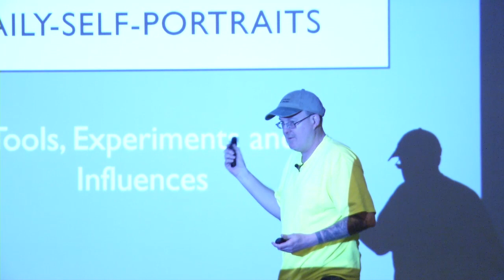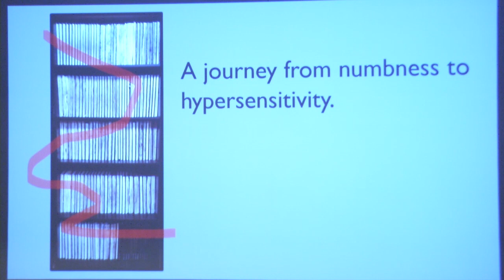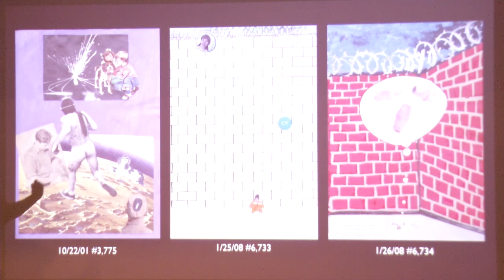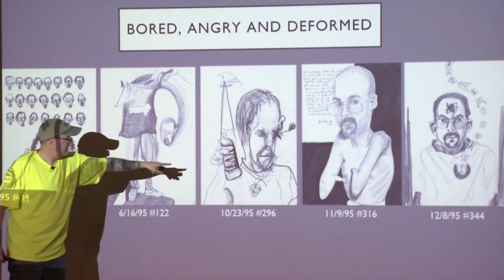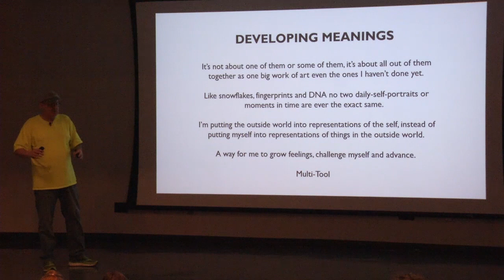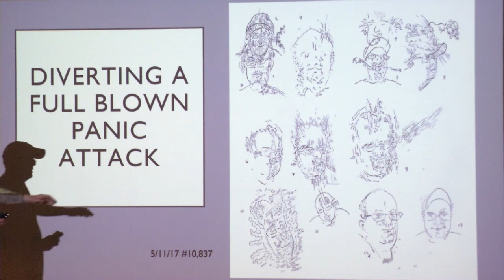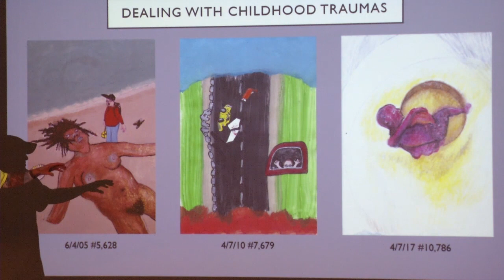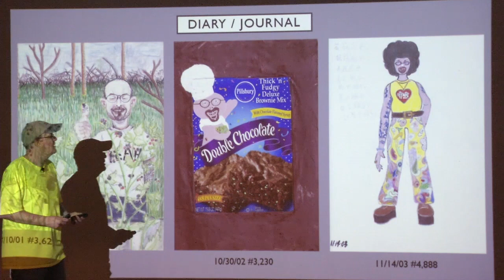Bryan Lewis Saunders MSU 2/6/19 Artist Talk Part 1